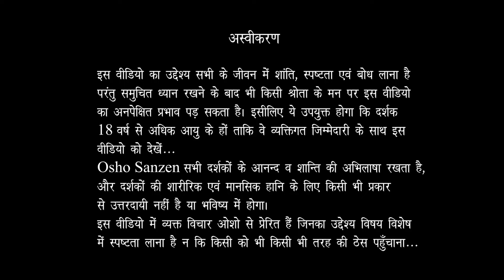सन्यास दीक्षा और ऊर्जा दर्शन में फर्क | दोनों को मिलाना कितना सही?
Swami Antar Jagdish - helps running & managing Osho Sanzen : meditation center in Himalaya... He facilitates meditation camps & workshops... __________________

सन्यास दीक्षा और ऊर्जा दर्शन में फर्क | दोनों को मिलाना कितना सही? osho oshospeech oshomeditation oshosanzen peace zenlife oshodhyan oshoparvachan oshosannyas#